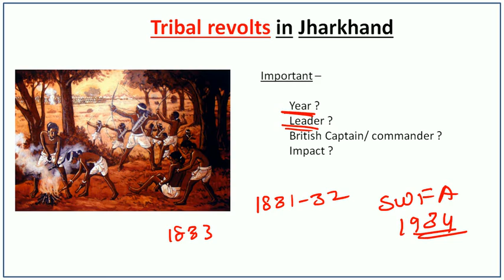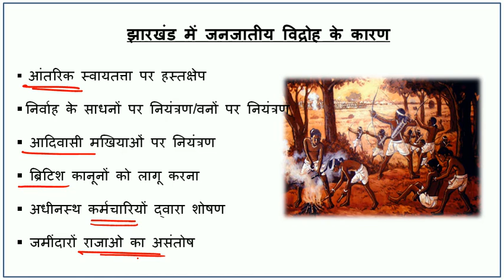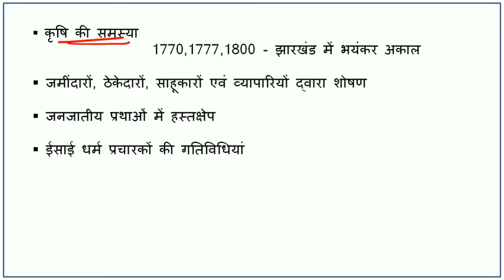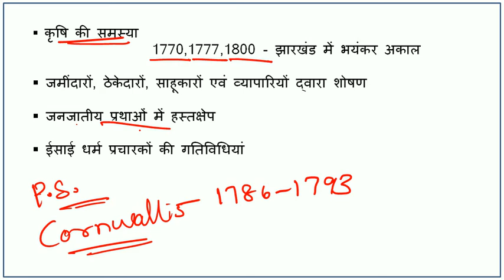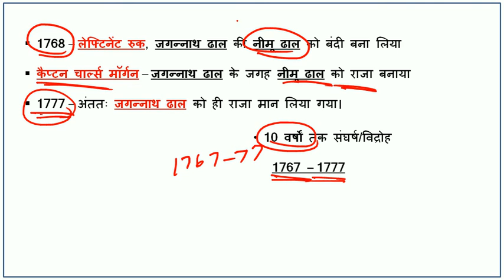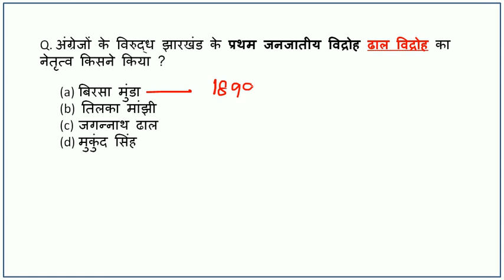ढाल विद्रोह (1767-1777) - L1: जनजातीय विद्रोह - Tribal Revolts in Jharkhand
झारखंड के जनजातीय विद्रोह/Tribal Revolts in Jharkhand
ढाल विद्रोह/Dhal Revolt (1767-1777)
Lecture 1 : This video series is very helpful for those who are preparing for JPSC, JSSC and other Jharkhand based competitive exams. In this video series we have discussed about the tribal revolts in Jharkhand. This is the first video of this series, in this we have discussed about the reasons for the revolts and also discussed about the ‘Dhal Rebellion’. Questions related to rebellions are asked in the competitive examinations of Jharkhand, so you should have detailed information about these revolts.
लेक्चर 1 : यह विडिओ उन लोगों के लिए बहुत उपयोगी है जो जेपीएससी, जेएसएससी या अन्य झारखंड आधारित प्रतियोगिता परीक्षाओ की तैयारी कर रहे हैं. इस वीडियो श्रृंखला में हमने झारखंड में जनजातीय विद्रोहों के बारे में चर्चा की है. यह इस श्रंखला का पहला वीडियो है, इसमें हमने विद्रोह के कारणों के बारे में बताया है और ढाल विद्रोह के बारे में भी चर्चा की है. झारखंड की प्रतियोगी परीक्षाओं में विद्रोह से संबंधित प्रश्न पूछे जाते हैं, इसलिए आपको इन विद्रोहों के बारे में विस्तृत जानकारी होनी चाहिए.